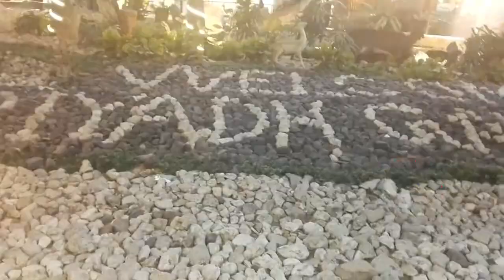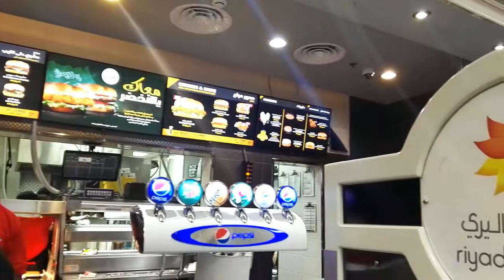7th Vlog: 1st Week in RUH ft. The Fam (part 1)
So hey guys! Here is me vlogging in riyadh with my fam. So sorry guys for tge late uploads, i was missing out in school so i really need to catch up but i promise starting today i'm gonna upload videos every week.